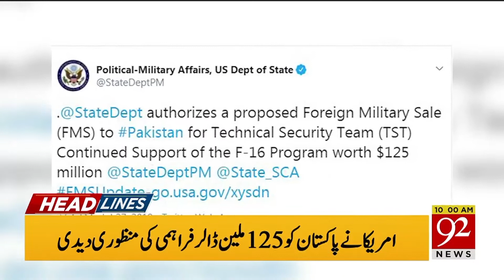Headlines | 6 AM | 27 July 2019 | 92NewsHDUK